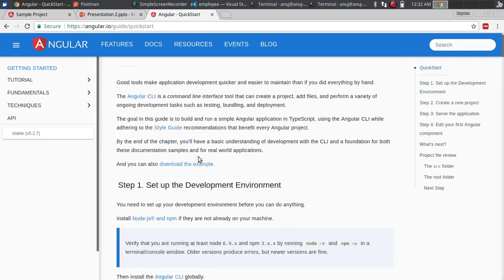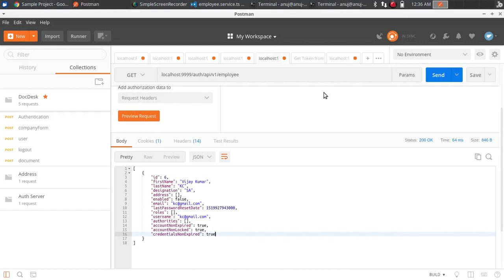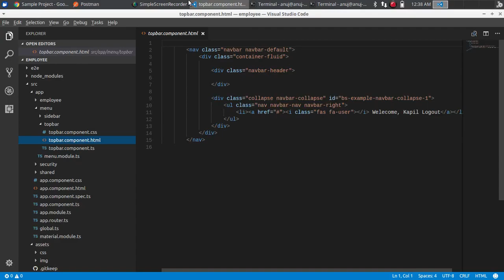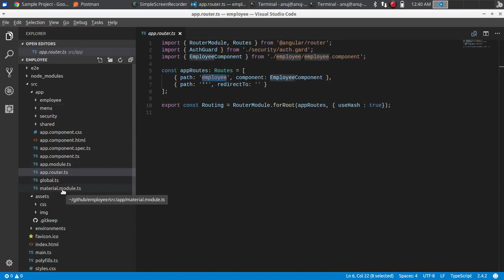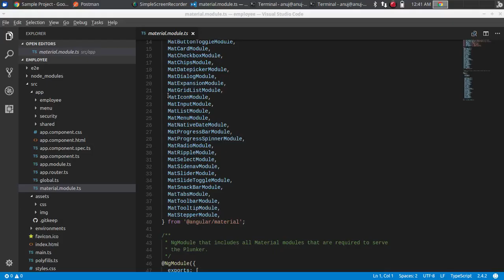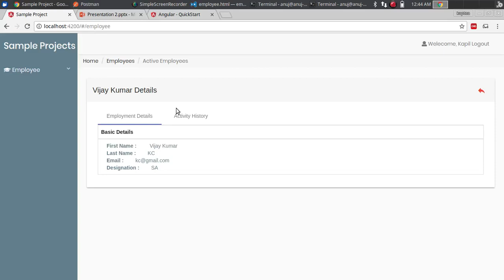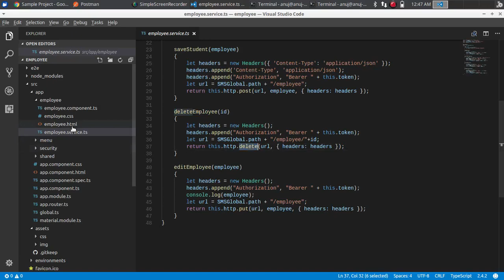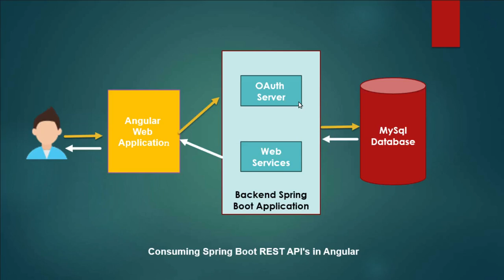Angular + Spring Boot CRUD Example Tutorial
1. Angular  Integration with Spring Boot
2. Spring Boot with Angular typescript
3. Calling REST webservices in angular